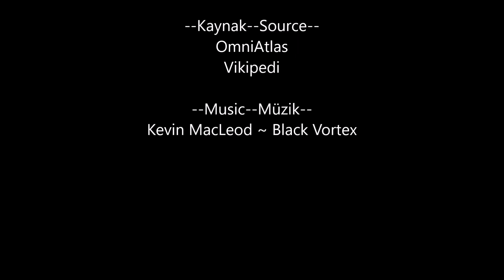1991 Sovyet Darbe Girişimi(Harita)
Yeni yılın ilk videosu...